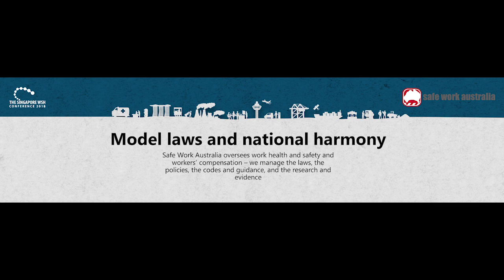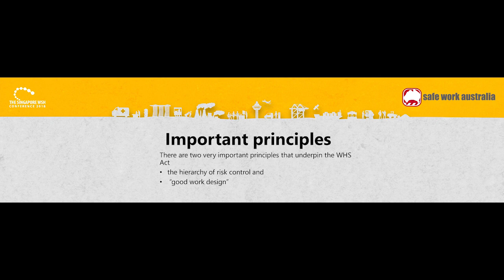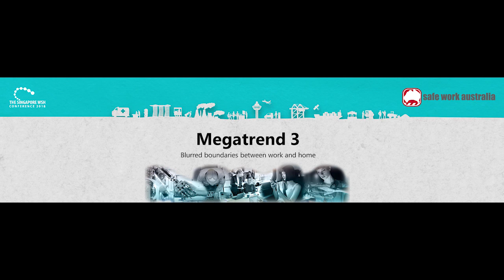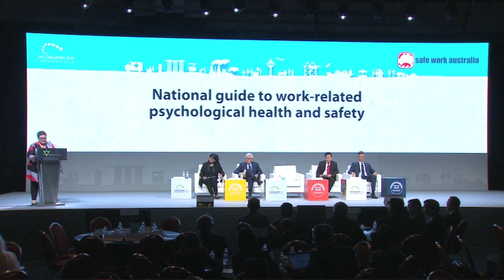The future of work: an Australian perspective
This video is a presentation Safe Work Australia’s CEO Michelle Baxter gave at the Singapore WSH Conference in 2018.